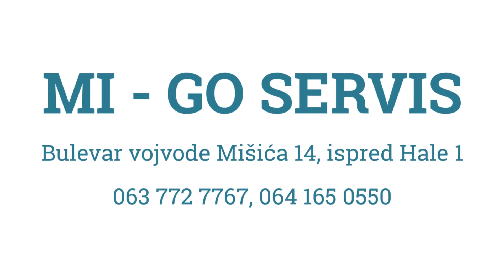Mi - Go servis za bicikle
U Mi - Go servisu vršimo servis bicikli i popravke svih vrsta bicikli. Kod nas možete pronaći bicikle za decu i bicikle za odrasle, a tu je i biciklistička oprema. (prodaja bicikli, prodaja motora, prodaja delova za bicikle i prodaja opreme za bicikle, prodaja kućnih sprava).
Radimo redovno održavanje bicikla - profesionalno pranje bicikli, odmašćivanje i podmazivanje bicikli.
Među retkima smo koji ga obavljamo i to po povoljnoj ceni!